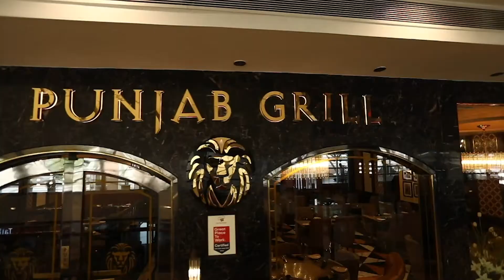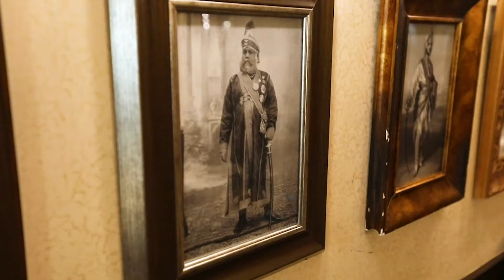Dine Like A Maharaja at Punjab Grill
Alluring ambience, delicious food and the company of loved ones is the best combination

Make beautiful memories and celebrate your special occasion with your friends and family at Punjab Grill.